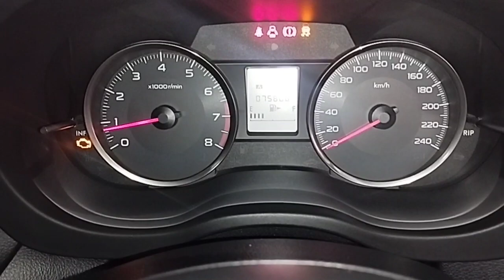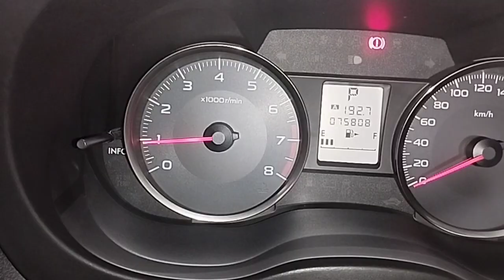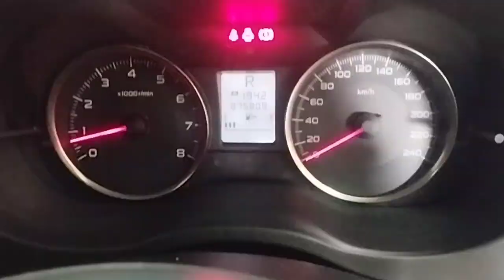how to Fix Engine Code ! p0171 system too Lean ! Replace o2 Sensor Bank 1 sensor 1, Subaru xv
Assalamualaikum
Today's video is Subaru XV, car year 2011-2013 model petrol car problem is engine light comes on dashboard after starting the car engine and car engine idle problem, while driving the car may seem to stop suddenly, engine idle problem because the engine power is very  Low, the engine is misfiring, when I check the scan computer the engine code P0171 leans on the bank 1 system, a P0171 code is set by your vehicle's Powertrain Control Module (PCM) when it detects that your vehicle's air-to-fuel  The ratio is very low.  This means that the PCM is relaying that the engine is taking too much air into the combustion chamber and not enough fuel, or too much fuel and not enough air.

How to test MAF sensor with multimeter

Fixing code p2188 ,Fuel system too rich idle problems solved